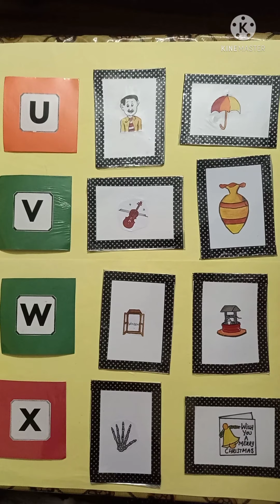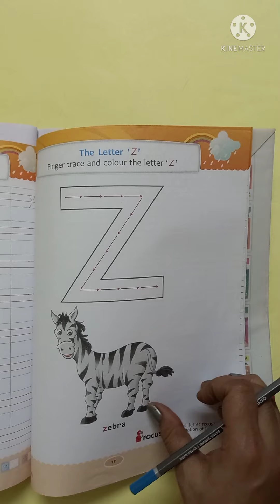formation of small letters u - z